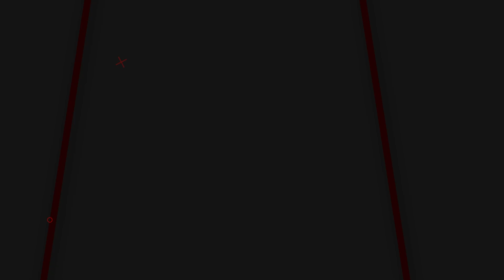ਬੇਅਦਬੀ ਦੇ ਦੋਸ਼ੀ ਨੂੰ ਸੋਧਾ ਲਾਉਣ ਵਾਲਾ ਨੌਜਵਾਨ ਢੋਲ ਵਜਾਉਂਦਾ ਪਹੁੰਚਿਆ ਥਾਣਾ